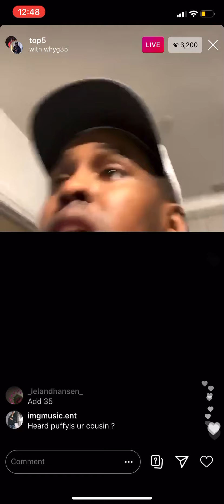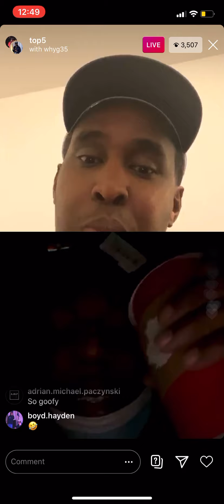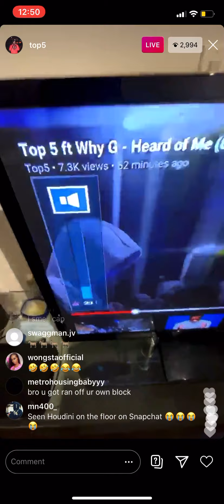Top5 & Whyg35 laughs at smoke dawg’s death